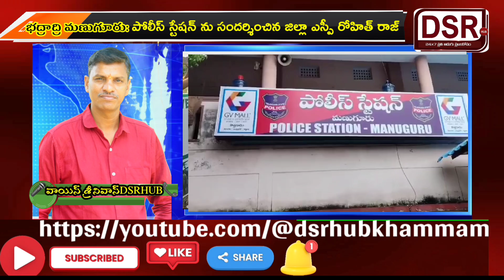ఏజెన్సీ లో జిల్లా బాస్Badradri District SP RohitRaj visited#ManuguruPoliceStation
DSR HUB KHAMMAM /Facebook page

DSR HUB Telegram channel link

NH TV KHAMMAM